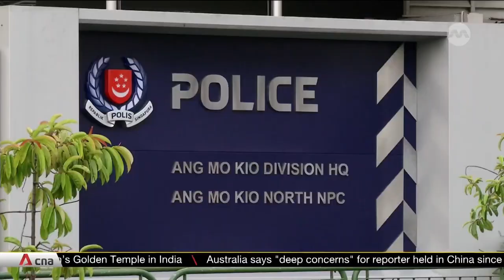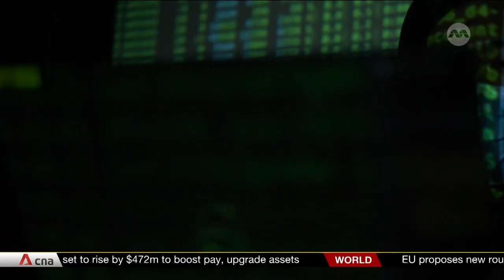New bill to target online harms such as scams and other cybercrimes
Authorities in Singapore could soon have more power over the online space. They may direct digital platforms to take down harmful content, and even remove malicious applications from app stores. It's part of a new bill introduced in Parliament to keep users away from online harm. The Ministry of Home Affairs said the internet has been increasingly exploited by criminals. Other measures in the bill include a proposed code of practice that will be issued by the police. MHA added that the framework will be developed in consultation with the industry.